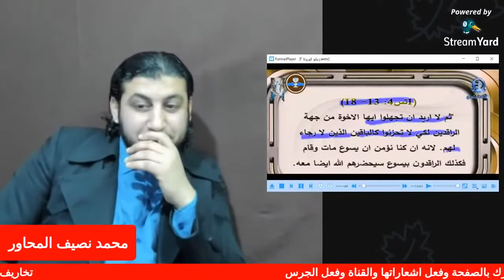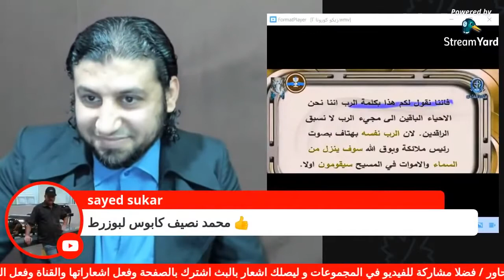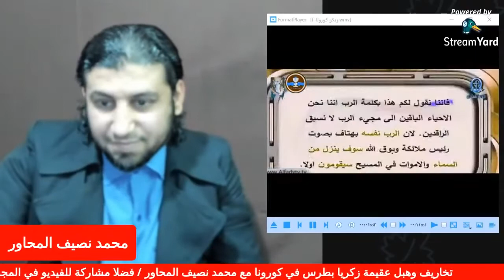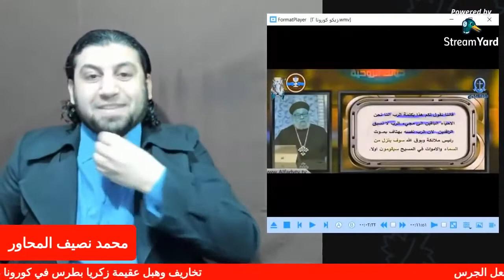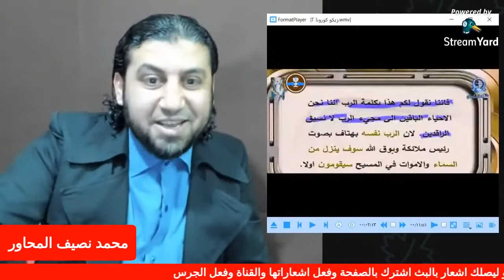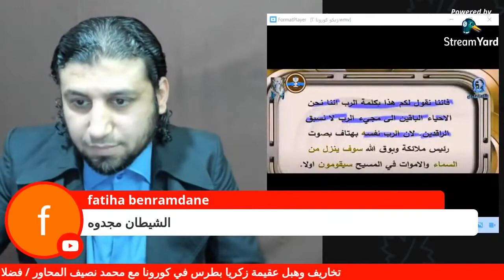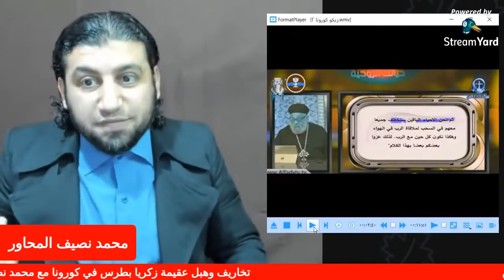رب زكريا بطرس يخطف الناس باعتراف زكريا بطرس نفسه مع محمد نصيف المحاور(3)